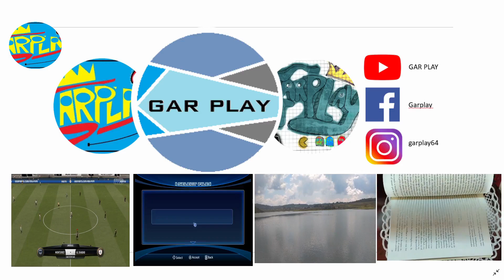JUGANDO RESIDENT EVIL 4 EDICION WII